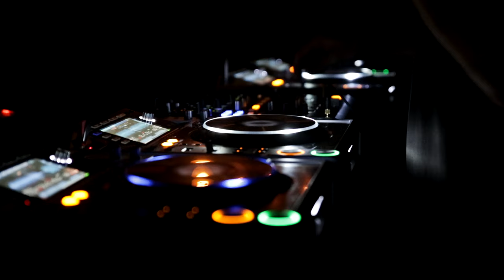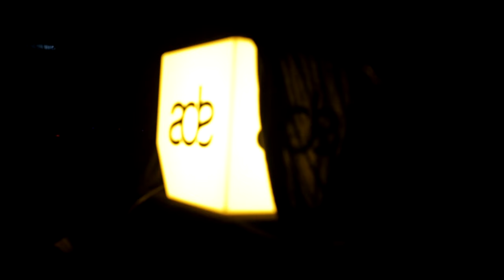Nick Warren & Hernan Cattaneo Interview and After Movie ADE 2014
Nick Warren & Hernan Cattaneo B2B + Olivier Weiter
Panama, Amsterdam Dance Event, The Netherlands 2014